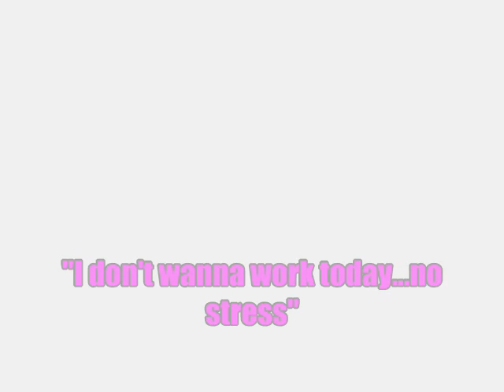I Love PARIS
Second part of my stay in Paris - This time it's me, Sophie and ROLAND! If you haven't already guessed, I officially love Paris.

If you are ever in Paris on a Thursday night, definitely go to Palais M for the after work party. And also download this song "No Stress" by Laurent Wolf (I wanted to to put it on the video but working with limited resources here)